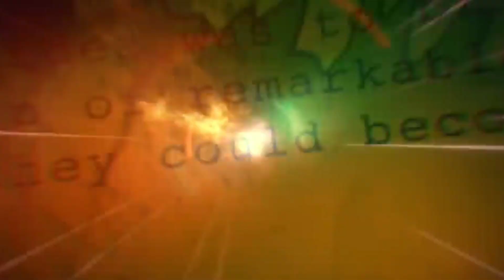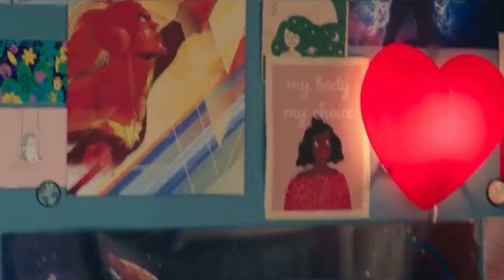HUGE MCU SECRET ROLE,BAD NEWS FOR SHAZAM 2 & AQUAMAN MOVIES,ANTMAN 3 QUANTAMANIA BOX OFFICE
Welcome to super marvel studios

Awesome Images used in thumbnails mostly : ultraraw 26,bosslogic,visfualfazomat,SPDRXMXIII for more images check out their instagram profile

Images  n clips credit : marvel studios / walt disney and Warner media (warner bros)